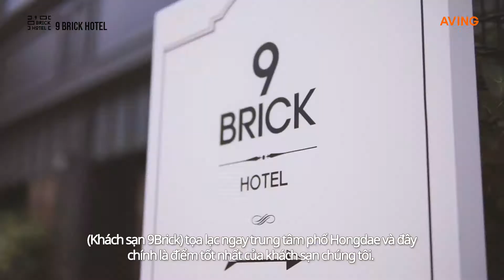[Made In Korea] 9BRICK HOTEL VIETNAMESE Ver